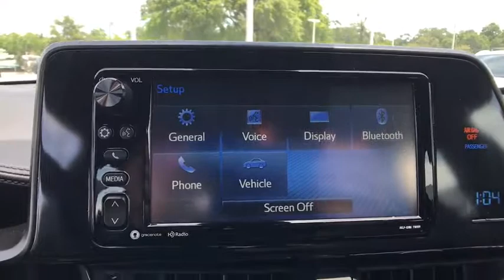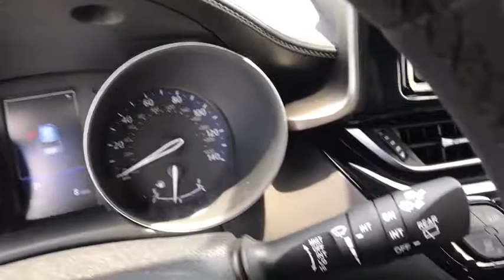2018 Toyota C-HR Longwood, Orlando, Lake Mary, Sanford, Daytona Beach, FL TJR006004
Parks Toyota
1701 South Woodland Boulevard

Distinctive style meets rebellious spirit in the first-ever Toyota C-HR. Uniquely expressive, C-HRs precision-cut lines let it shine from every angle. Standard halogen headlights with unique cluster LED Daytime Running Lights, plus a head-turning set of artfully sculpted taillights, highlight C-HRs edgy look and feel. Inside you'll be greeted with dual zone automatic climate control and a soft-touch, leather trimmed steering wheel and satin-plated shift knob. The 60/40 split rear seats fold down for up to 36.4 cu. ft. of cargo space. Powering the C-HR is a lively 2.0L inline 4-cylinder Dynamic Force Engine with Toyotas advanced Valvematic technology. Designed to give you an optimal blend of handling performance and fuel economy, C-HR provides a manufacturer-estimated 27/31 mpg. The Continuously Variable Transmission with intelligence and Shift Mode allow you to keep it in Drive and it does all the work, giving you a smooth and efficient drive. And for those times when you want to take more control, its Sequential Shiftmatic Mode lets you manually shift between seven virtual gears. The standard AM/FM radio, Aha Radio app with over 100,000 stations, iPod connectivity, Bluetooth wireless technology with streaming connectivity, and six speakers help ensure you always have the perfect soundtrack. And thanks to the standard high-resolution 7-in. touch-screen, all of your go-to apps are just a tap away. The C-HR comes with Standard Toyota Safety Sense P which includes Full-Speed Range Dynamic Radar Cruise Control, Pre-Collision System with Pedestrian Detection, Lane Departure Alert with Steering Assist and Automatic High Beams. Other available safety features include Blind Spot Monitor and Rear Cross-Traffic Alert.